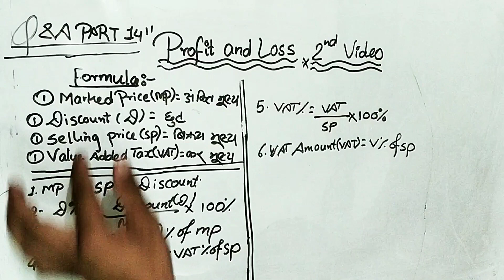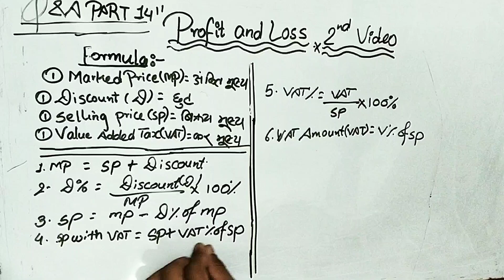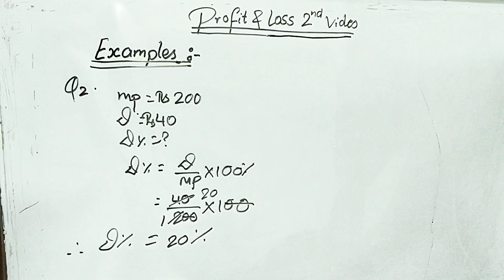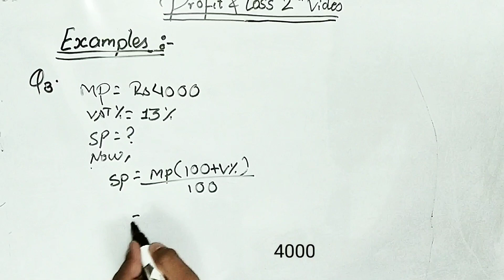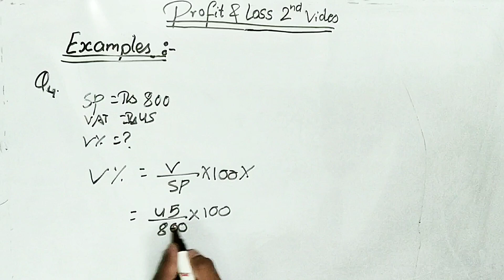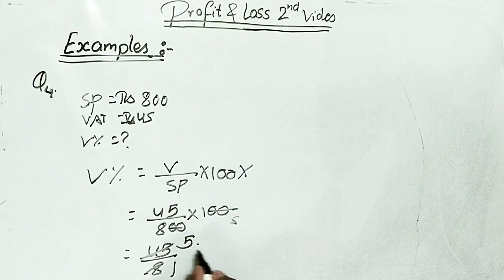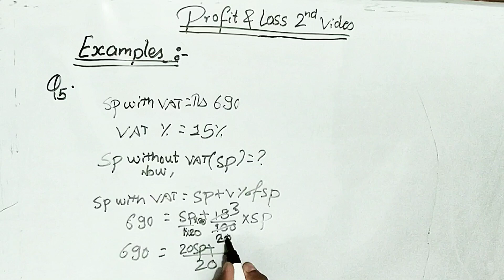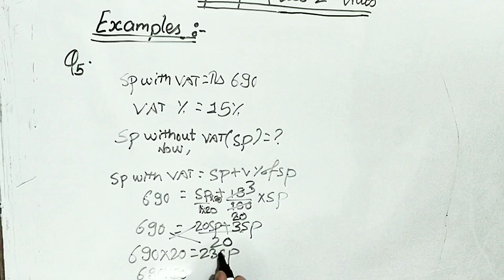Q&A Part 14||Profit & Loss 2nd Video|British Army, Singapore Police Force & Indian Army Math Class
Hello 👋 Namaste 🙏 Guys 😀
DK Vlogs Official YouTube channel.

Today I had uploaded second video which is related to Profit and Loss.

This video is made for the purpose of giving and providing Education, Information related to British Army, Singapore Police Force & Indian Army too.

Thanks GUYS for visiting the CHANNEL.